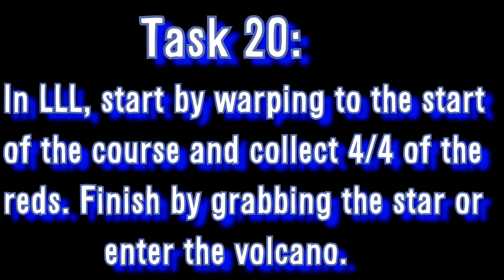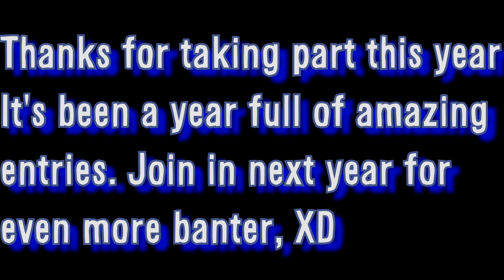SM64 Speed TAS Competition 2019 Task 20 Compilation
Everyone had 1 hour and 30 minutes to make a Tas.

Task 20 Results:

1st. Rush57 31"90 [836]
2nd. Iwer Sonsch 35"60 [747]
3rd. Fifdspence 36"20 [782]
4th. FireBreather 40"43 [232]
5th. galoomba 43"17 [1121]
6th. Letcreate123 44"77 [172]
7th. SpeckyYT 48"53 [393]